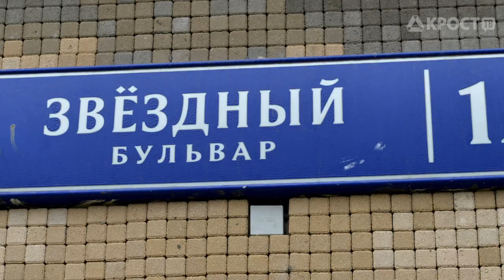«КРОСТ» создает космический арт-объект в городском пространстве (09.04.2019)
Концерн «КРОСТ» реализует пилотный проект художественного оформления технического сооружения на Звездном бульваре, 1А в технике пиксель-арта. Буквально накануне Дня космонавтики специалисты Концерна закончили создание второго «цифрового» панно. Сюжетом картины стала стыковка космических кораблей «Союз» (СССР) и «Аполлон» (США), осуществленная 15 июля 1975 года.
Для оформления подстанции на Звездном бульваре было использовано более 15 тысяч элементов в форме «шестигранника» восьми различных цветов. Такая геометрическая форма позволяет плотнее подгонять элементы друг к другу. Кроме того, шестиугольник лучше воспринимается человеческим глазом.
В ближайшее время аналогичные мозаичные панно будут созданы на северной и южной стенах подстанции. На северной стороне будет выложен рисунок, также связанный с топонимикой бульвара, – первый выход человека в космос. Его совершил летчик-космонавт СССР Алексей Леонов во время полета на космическом корабле «Восход-2» 18 марта 1965 года. На южной – будет изображен космический корабль «Буран». Сюжетом для создания первого панно был выбран портрет первого космонавта Юрия Гагарина.
Пиксель-арт представляет собой технику создания изображения на любой поверхности с использованием мелких единиц растровой «цифровой» картинки – «КРОСТ» применяет в этом качестве элементы мощения фабрики «Готика», которая входит в состав промышленного блока Концерна. По мере удаления изображение становится более реалистичным. Технику пиксель-арт «КРОСТ» впервые представил в образовательном комплексе «Техноград» на ВДНХ Президенту РФ Владимиру Путину и мэру Москвы Сергею Собянину. В мастерской ландшафтного дизайна, созданной специалистами Концерна, посетителей обучали созданию современных городских пространств с использованием инновационных технологий – таких как технология пиксель-арт, 3D-моделирование и многих других.